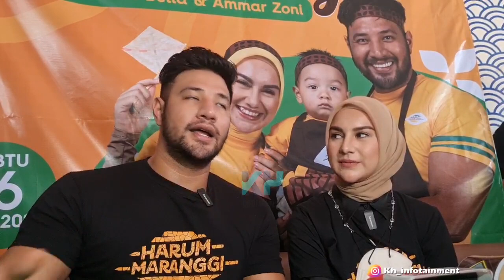BUKA USAHA SATE MARANGGI, AMMAR ZONI & IRISH BELLA SAJIKAN RASA BERBEDA